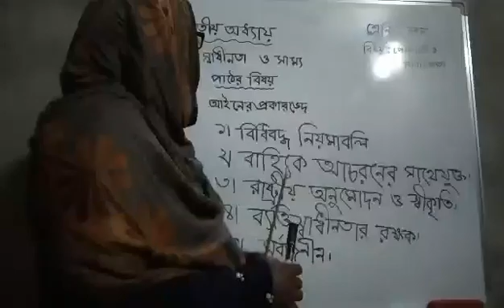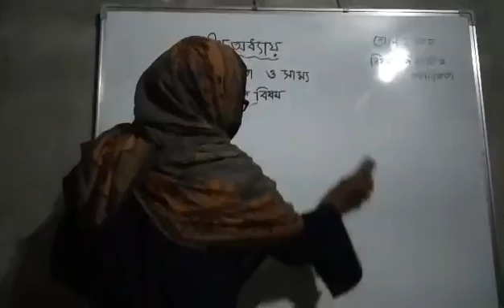ডালিয়া ফেরদৌস। সহকারী শিক্ষক। উ,ভি,নূ,মে,মা,বিদ্যালয়।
শ্রেণীঃ-- ৯ম/১০ম।
বিষয়ঃ- পৌরনীতি ও নাগরিকতা।
২য় অংশ।।